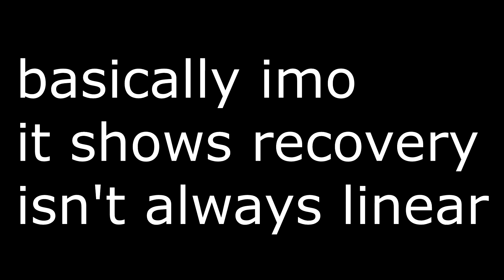i'm shocked no ones talking about this